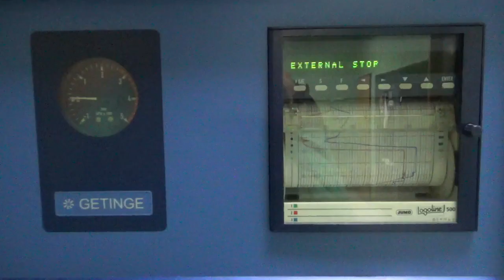Parni sterilizator, nova oprema u pirotskoj Bolnici, 29.12.2021, Pirot